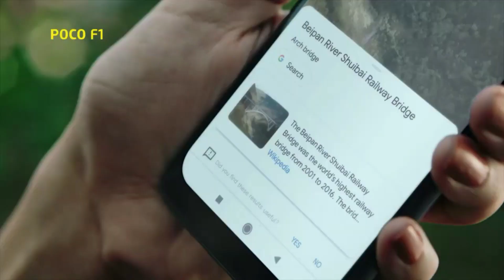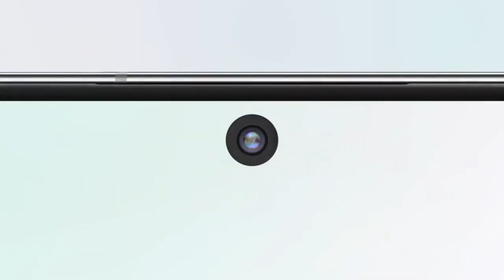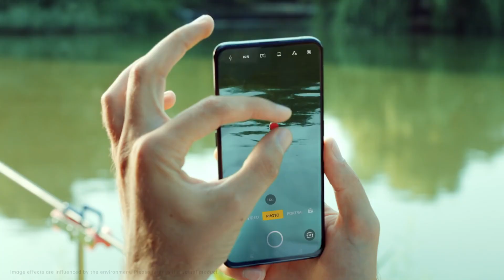Poco F2, Poco F2 Confirm | POCO F2 Detailed Video & Design leak !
Containt Cover:-

Poco F2, Poco F2 Confirm, POCO F2 Detailed Video & Design leak, Pocophone F2 OFFICIAL CONFIRMATION, poco f2 unboxing, poco f2 unboxing hindi, poco f2 review, poco f2 pro, poco f2 leaks, poco f2 launch date in india, poco f2 price in india, poco f2 first look, poco f2 atc review, poco f2 review bangla, poco f2 price in bangladesh, poco f2 official video, poco f2 release date, poco f2 pubg test, poco f2 price in philippines, poco f2 price in dubai, poco f2 price in nepal, poco f2 india main kab launch hoga, poco f2 ka price kya hoga, 91 tech avinash, avinash 91 tech,